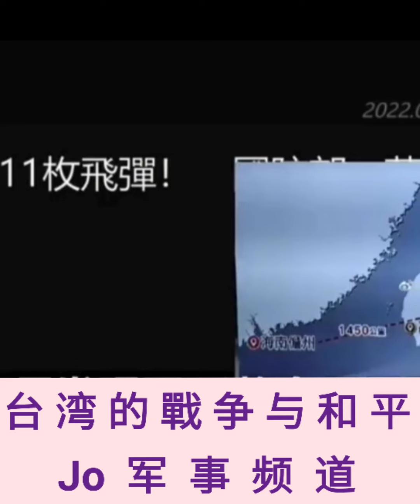💗💞💕💗💞💕😩😫😵 台湾的戰争与和平 (Jo 军事频道）War and Peace in Taiwan